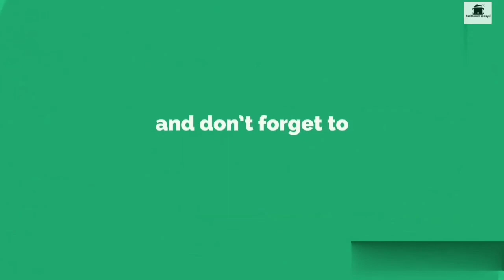வாயில் வைத்ததும் கரைய கூடிய அசோக அல்வா/ pasiparu halwa in tamil/ Easy homemade asoka halwa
Today let's see how to make asoka halwa in tamil